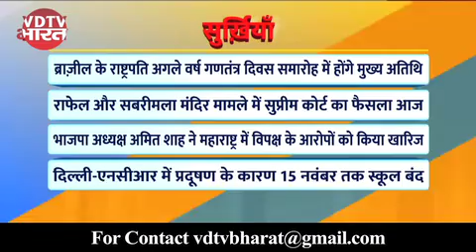Headlines of the day..आज की प्रमुख खबरें..देखिये VDTV Bharat पर